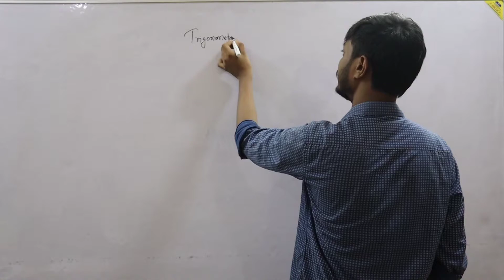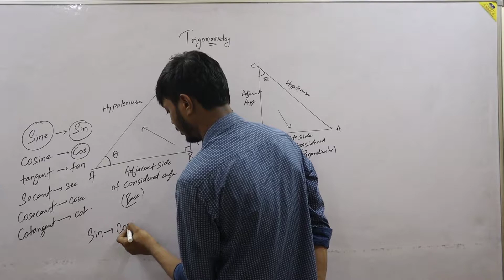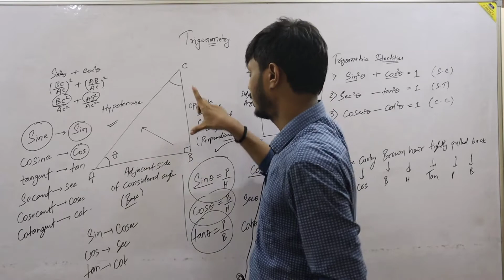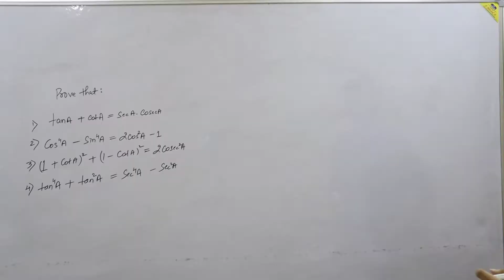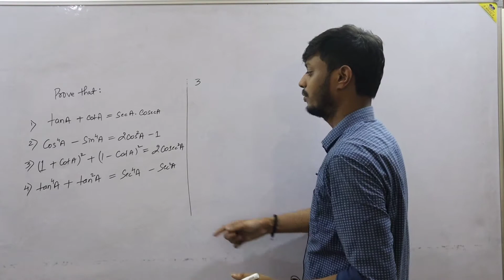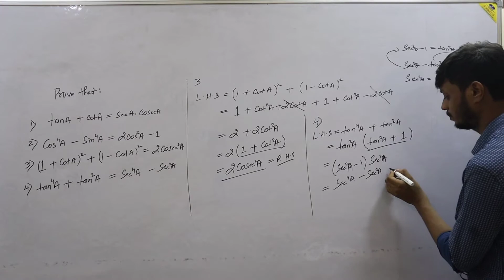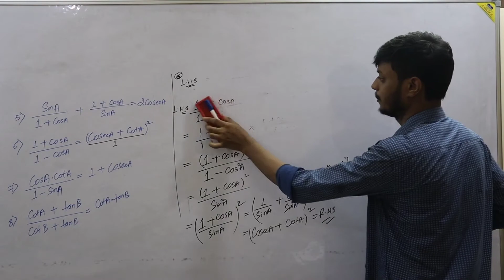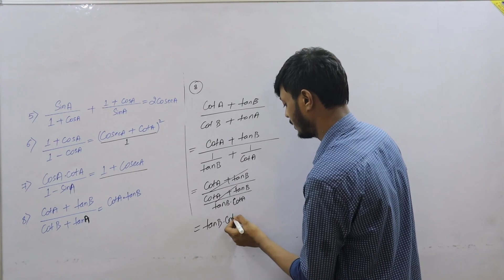Trigonometric Identities part-1